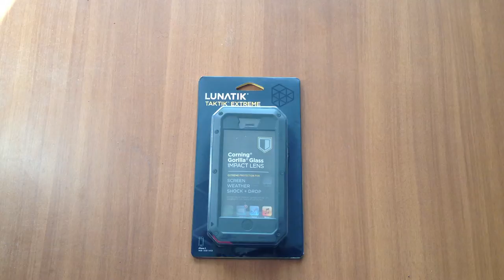lunatik taktik extreme for iphone 5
Распаковка мега защитного чехла для iPhone 5 Lunatik Taktik Extreme купленного в США через Интернет.